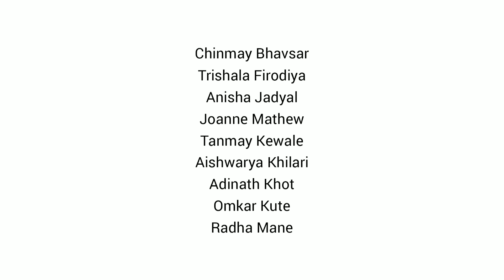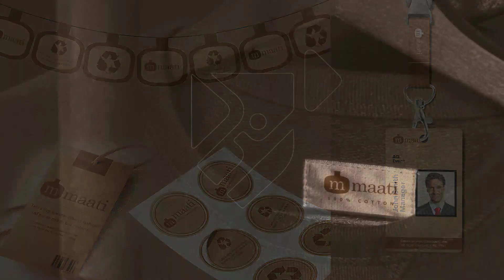Ink-spiring Talent: Get Ready to Flip Through DYPIU's Publication Design Projects!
Publication design is a fundamental aspect of a Bachelor's degree in Design, offering students practical skills, conceptual thinking abilities, collaborative experiences, and industry relevance. By mastering the art of publication design, students are equipped to create impactful visual communication, shape brand identities, and excel in diverse design careers.